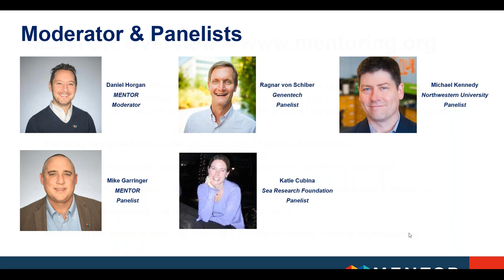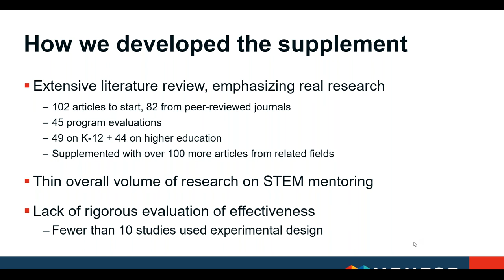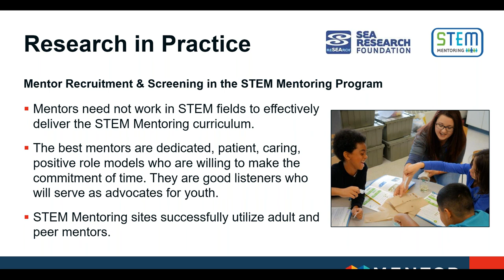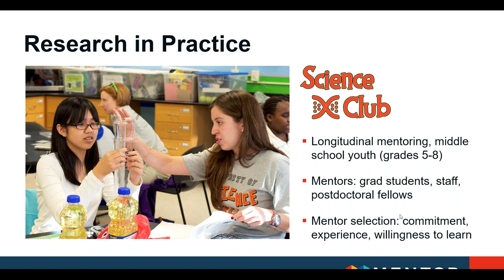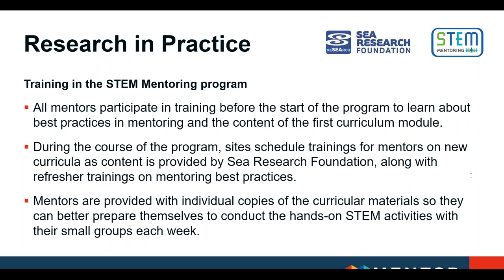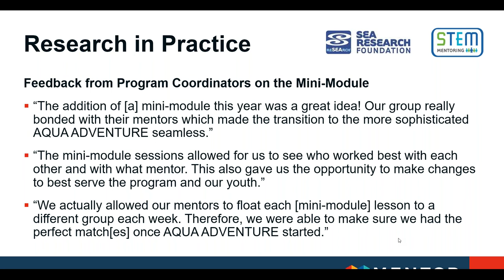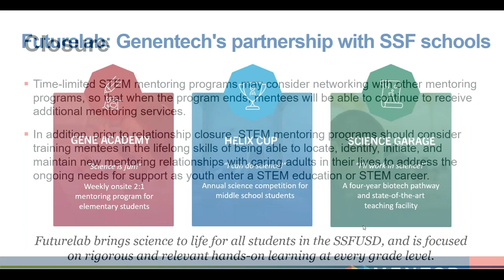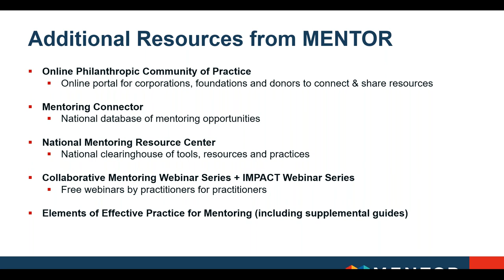May 2018 IMPACT Webinar: Research-Informed Recommendations for STEM Mentoring Programs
The May 2018 IMPACT webinar will feature research-informed recommendations for mentoring programs with a science, technology, engineering and/or math focus. We will be previewing our latest supplement to the Elements of Effective Practice focused on STEM mentoring, highlighting examples of research-to-practice from some of the leading STEM mentoring programs across the country. There will be plenty of time for Q&A as well.